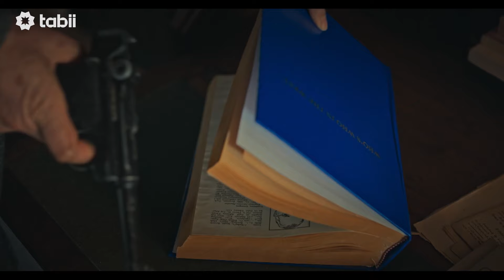Halkımın İntikamını Almak İçin! | 1973 Biltmore Oteli Cinayeti 1. Bölüm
Biltmore Oteli Cinayeti ve daha fazlasını izlemek için hemen tabii’ye üye ol!

Biltmore Oteli Cinayeti Dizisinin Konusu: Huysuz ve megaloman bir karaktere sahip olan Gürgen Yanıkyan, dışlandığı ülkesinde kahraman olmak ve hak ettiğini düşündüğü itibarı görmek için, aylarca plan yaptıktan sonra Los Angeles Başkonsolosu Mehmet Baydar ve yardımcısı Bahadır Demir’i Biltmore Oteli’nde öldürmeye karar verir.

“Biltmore Oteli Cinayeti’’ dizisinde; Caner Kurtaran, Burak Sevi̇nç, Teoman Kumbaracibaşi, Oya Unustasi gibi başarılı isimler rol alıyor.

Yapım: Heybe Film
Yapımcı: Fatih Mahmut Altay
Yönetmen: Şevki Es
Proje Tasarım: İbrahim Altay
Senaryo: İbrahim Altay

Biltmore Oteli Cinayeti ve daha fazlası tabii’de 💚